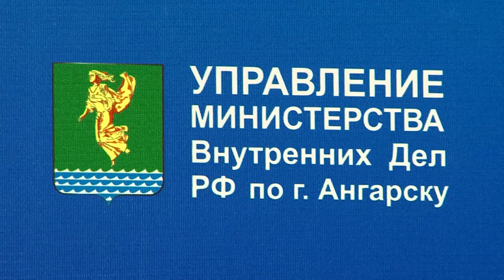Совет дня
Что делать, если на вас охотятся мошенники?